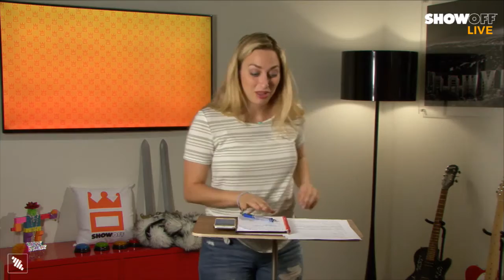SHOWoff Live! - The Walking Dead Fan Poll: Who Will Negan Kill...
It's The Walking Dead death poll results, and a new Suicide Squad caption this!